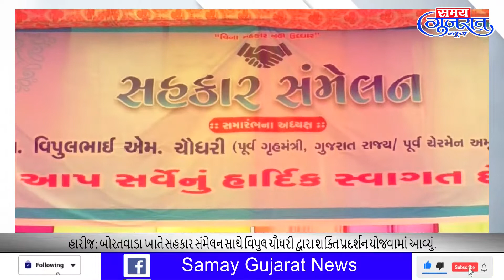હારીજ: બોરતવાડા સહકાર સંમેલન દ્વારા શક્તિ પ્રદર્શન યોજવામાં આવ્યું.SamayGujaratNews @ Daily News